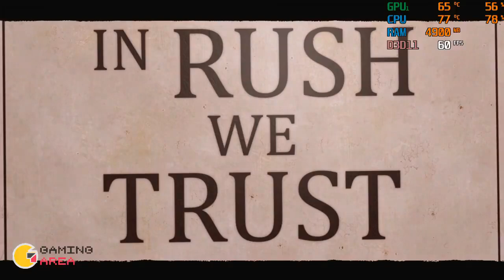Far Cry: New Dawn PC Gameplay on Low End Laptop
Here is the gameplay video of Far Cry: New Dawn PC on my Low Specs Laptop, ASUS X455LJ, with Core i3 5005U, GeForce 920M and 8GB of RAM. On LOW Setting, 720p resolution, Resolution Scale 0.5, and Field of View (FOV) 70, I could get around 20-30 FPS when playing the game (without recording)...

My Laptop Specification:
Processor: Intel Core i3 5th Generation 5005U 2.00 GHz |
RAM: 8GB RAM DDR3L | VGA: NVIDIA GeForce 920M 2GB VRAM
| HDD: 500GB

Software:
Operating System : Windows 10 1803 (April Update)
Recording Software: Windows GamebarDVR
OSD Software: MSI Afterburner